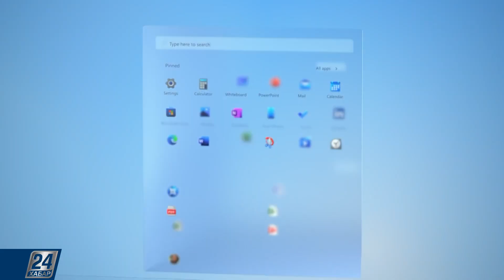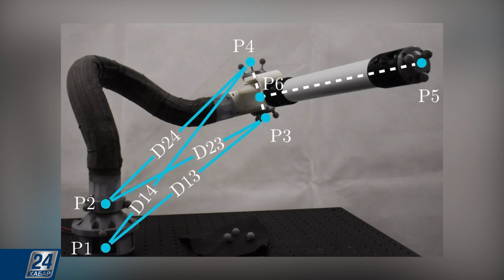Дрон-грузовик сможет пролететь до 900 км | Hi-Tech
Дроны становятся более грузоподъёмными. Подробнее об этом и других достижениях в мире высоких технологий смотрите в программе «Hi-Tech».